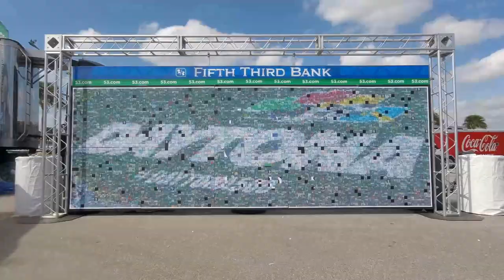53 Bank Daytona 500 Mosaic Timelapse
Picture Mosaics was hired by Fifth Third Bank to create a Live Print Mosaic at this years' Daytona 500. This mosaic of 3888 images was built over 4 days and in the end revealed the Daytona 500 infield logo.